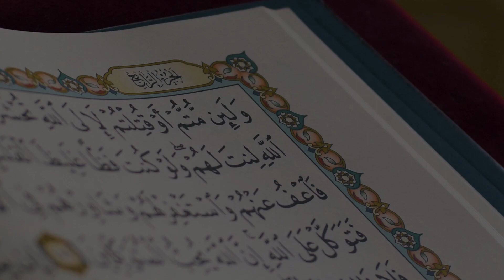Muratal Teras Quran | Surat Al-Alaq - Ustaz Ahmad Muslih Farhany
Surat ke- 96 | Juz 30